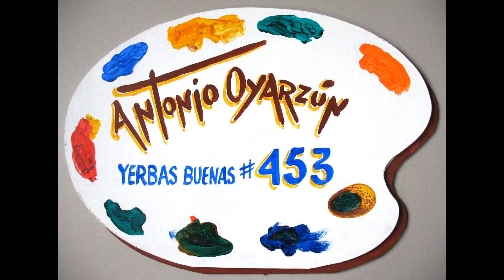RETROSPECTIVA 25 AÑOS DEL ARTÍSTA ANTONIO OYARZÚN, VALDIVIA, LOS RÍOS, CHILE YouTube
antonio oyarzun  presenta  cuadros  en  su  retrospectiva de  25  años desde  1985 al 2014 se  edito  un  libro  y  dos  exposiciones  en  LA UNION  , ciudad  natal  y Valdivia   donde  recide  actualmente  mas  de  60  cuadros    desde  sus  comienzos  en  diferentes  tecnicas